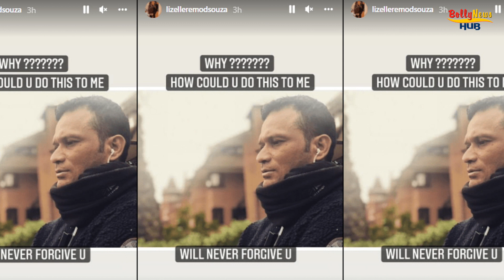Shocking! Remo D'Souza Brother In Law Jason Watkins Found Dead At His Home